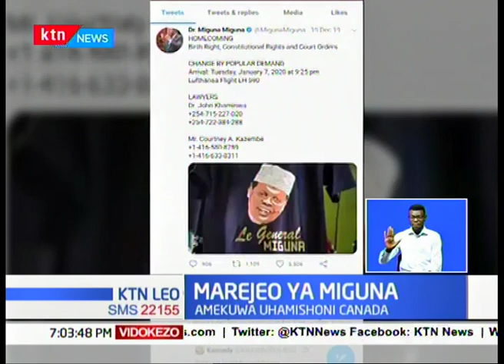Mahakama Kuu yaionya serikali dhidi ya kumzuia Miguna Miguna kuingia nchini hapo kesho